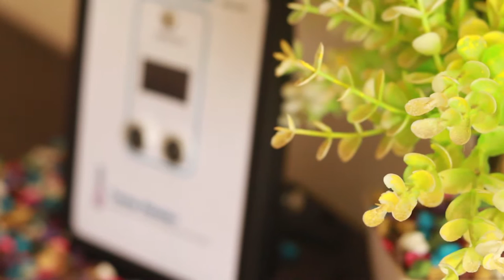Intelligent Talking Thermometer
এটা একটি অসাধারন টকিং থার্মোমিটার। পুরোপুরি ডিজিটাল ও কনটাক্টবিহীন তাপমাত্রা মাপার যন্ত্র। কেবল তাপমাত্রা বলবেই না, হেলথ্ অ্যাডভাইসও করবে। কারো জ্বর থাকলে এলার্ম দিবে। আরো অনেক ইন্টিলিজেন্ট প্রযুক্তি সমৃদ্ধ। দাম মাত্র-৮,০০০/- টাকা। আপনার প্রতিষ্ঠানে প্রবেশমূখে লাগাতে চাইলে দয়া করে ফোন করুন অথবা ইনবক্সে রিপ্লাই করুন। ডিলারশীপ নিতে যোগাযোগ করতে পারেন। ফোন: ০১৭২০২০২৬০২

Inspire 71 Television is one of the popular Web-TV Channel. Bangali accepted this channel as their mind reader.